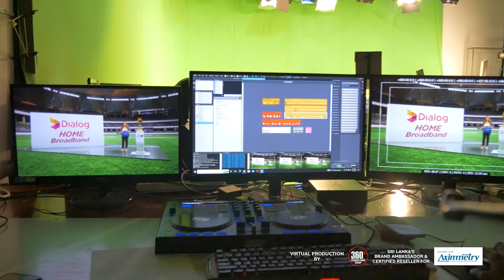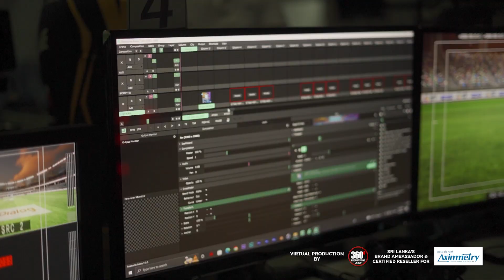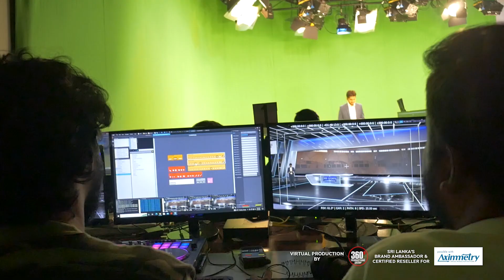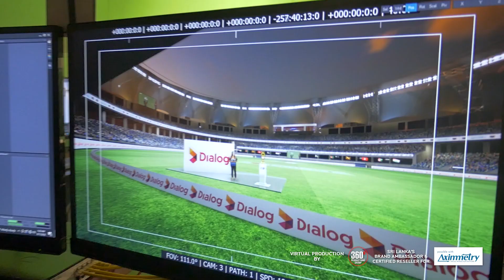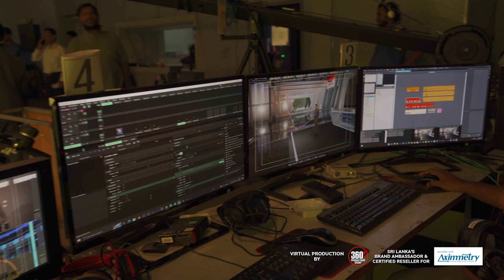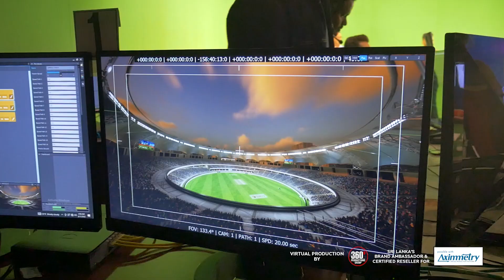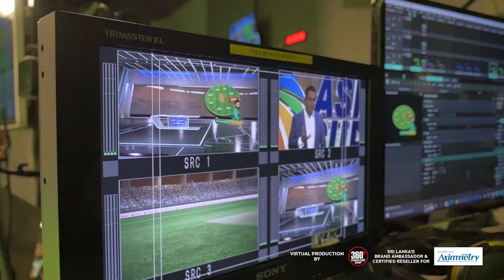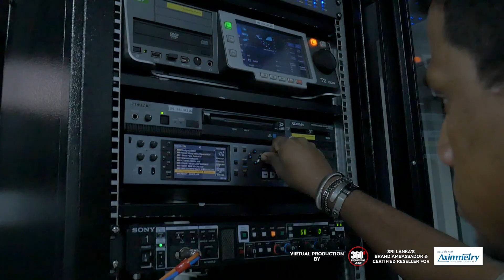Asia Cup 2022 Live Virtual Production - Behind The Scenes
Virtual Production - Asia Cup 2022
Virtual Production by Independent Television Network Ltd (ITN)
Virtual Production Directors - Buddika Wijerathne & Saminda Wathawanavithanage @ 360 Productions Group Pvt Ltd.
Unreal Developer - Nihindu Vinthaka @ 360 Productions Group Pvt Ltd.
3D Modeler - Hashan Chammika @ 360 Productions Group Pvt Ltd.
Virtual Operators - Ranjan Prasad, Nirmal Dananjana, Dananjaya Ranasinghe @ 360 Productions Group Pvt Ltd.
Virtual Production & Execution by 360 Productions Group Pvt Ltd.
Executive Producer - Chandana De Almeda @ ITN
Virtual Production Designer - Deepal Gunathilaka @ ITN
DOP - Kapila Wekadapala @ ITN
Camera Compositor - Ranjith Priya Bandara @ ITN
Technical Officer - Sampath Wickramanayake @ ITN
Presenters - Thilini Poornima, Asanka Satharasinghe, Chathuka Diwashana, Dasuni Nawodya
Sports Analysist - Viduranga Gunasekara
4K Camera Equpment by 360 Productions Group Pvt Ltd.
HD Camera & Light Equpment - ITN
Sound Equipment - ITN
Green Studio - ITN
Behind The Scenes Video Record - Thilina Prasad
Behind The Scenes Video Edit - Ranjan Prasad @ 360 Productions Group Pvt Ltd.
Special Thanks to Mr Sandaruwan Jayawickrama, Mr Sarath Kumara Perera, Mr Sanjeewa Nonis